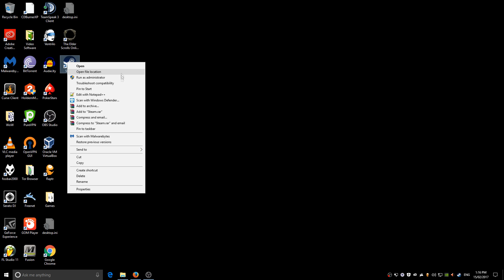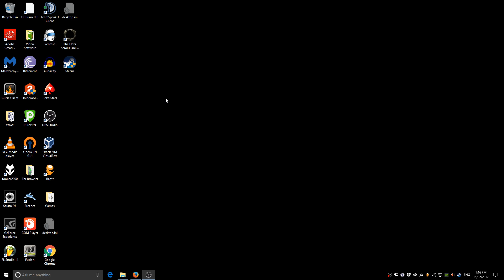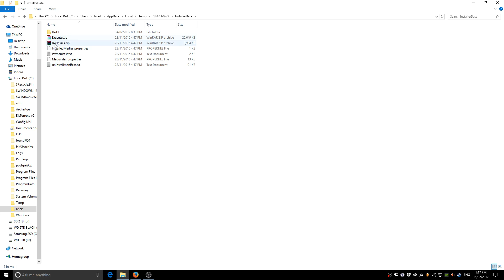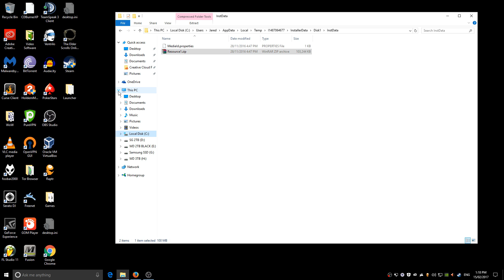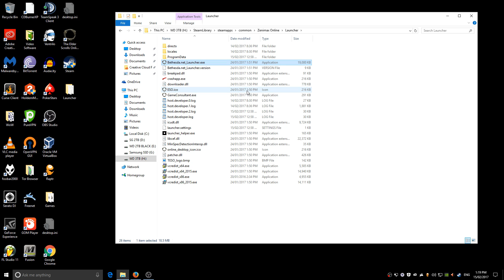Elder Scrolls Online (ESO) - Launcher Fix Steam 2017 Windows 10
After downloading Elder Scrolls Online (ESO) in Steam, the launcher would start the install and close after 100% before the launcher starts. This is the fix for the launcher that worked for me on Windows 10.